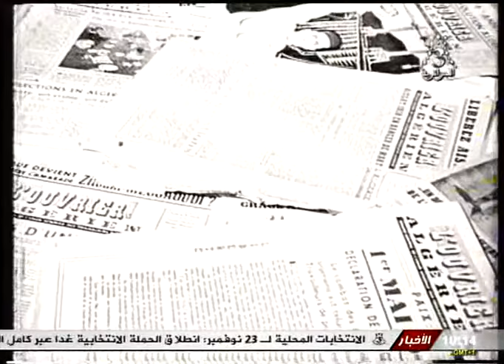Selma Djalabi, le Prix du President Du Journaliste Professionnel, Sabah Elkhier Ya Jazair, Partie 1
سلمى جلابي، جائزة رئيس الجمهورية للصحافي المحترف، برنامج "صباح الخير يا جزائر"، الجزء الثاني